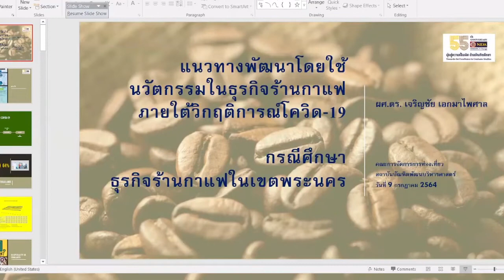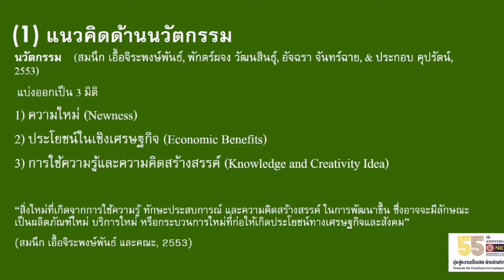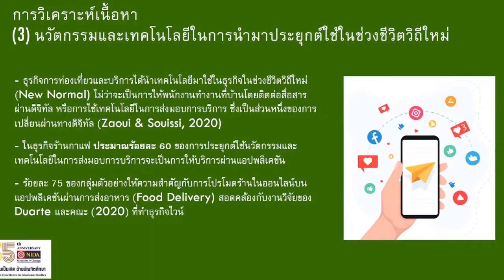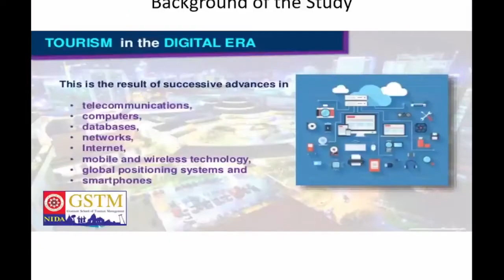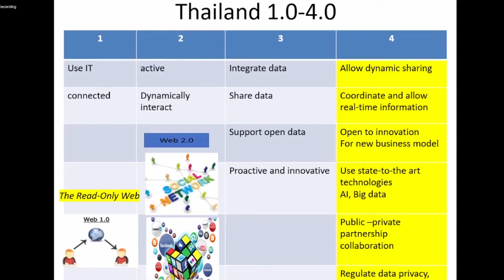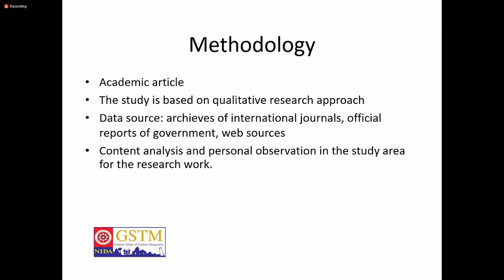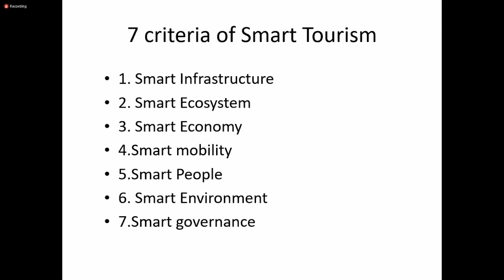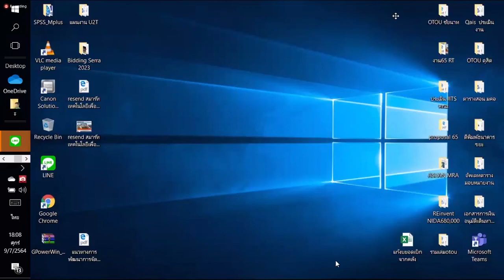"Smart technology and innovation in Tourism and Hospitality Industry"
การนำเสนอผลงานวิจัย/ผลงานวิชาการสืบเนื่องจากงานประชุมวิชาการระดับชาติ เนื่องในวันคล้ายวันสถาปนา ครบรอบ 55 ปี สถาบันบัณฑิตพัฒนบริหารศาสตร์ ประจำปี 2564
✈️ โดย การจัดการการท่องเที่ยว
✈️ ภายใต้ธีม "Smart technology and innovation in Tourism and Hospitality Industry"
👩‍💼 ผู้ทรงคุณวุฒิ จำนวน 2 ท่าน
1. รองศาสตราจารย์ ดร.พัทรียา หลักเพชร
(ผู้อำนวยการศูนย์วิจัยภาคการบริการและการท่องเที่ยว และอาจารย์ประจำคณะการจัดการการท่องเที่ยว)
หัวข้อ: “การประยุกต์ใช้สมาร์ทเทคโนโลยีเพื่อยกระดับประสบการณ์นักท่องเที่ยวและพัฒนาจุดหมายปลายทางการท่องเที่ยวอัจฉริยะเพื่อรองรับแนวโน้มรูปแบบการเดินทางท่องเที่ยววิถีใหม่”
2. ผู้ช่วยศาสตราจารย์ ดร.เจริญชัย เอกมาไพศาล
(อาจารย์ประจำคณะการจัดการการท่องเที่ยว)
หัวข้อ: “นวัตกรรมธุรกิจร้านกาแฟภายใต้วิกฤตการณ์โควิด-19 กรณีศึกษา ธุรกิจร้านการในเขตพระนคร”